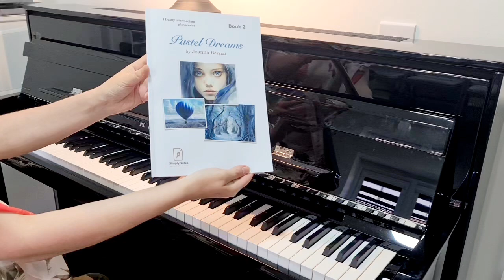Original Piano Music | Mermaids | by Joanna Bernat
One of my compositions: Mermaids. A romantic piano solo ( intermediate level).

Links to it here:

US

CA

UK